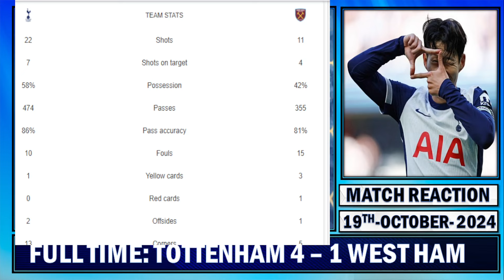Bissouma & Son Shine !! Tottenham 4 - 1 West Ham | Match Reaction !!